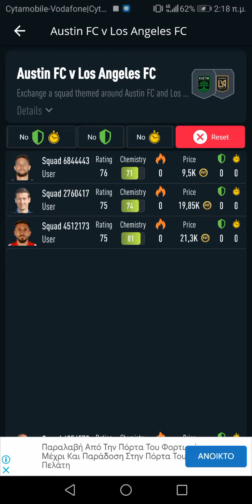Austin FC V Los Angeles FC SBC SOLUTION - FIFA 22 Marquee Matchups